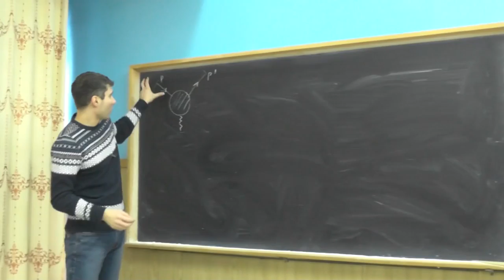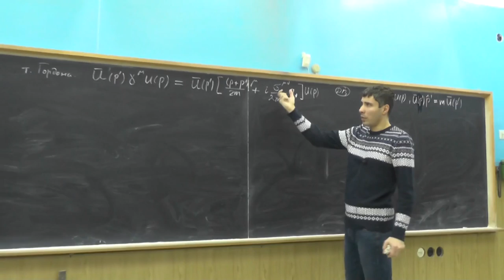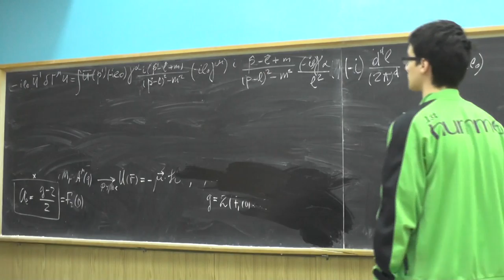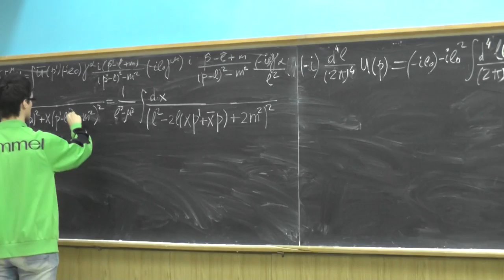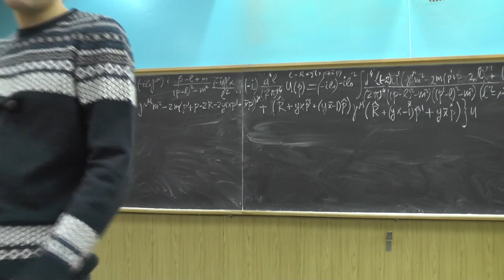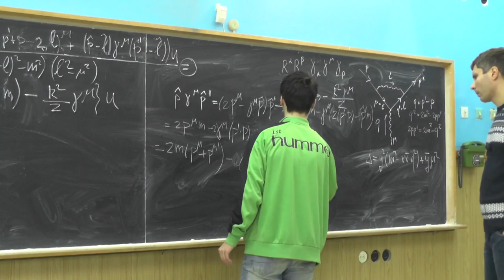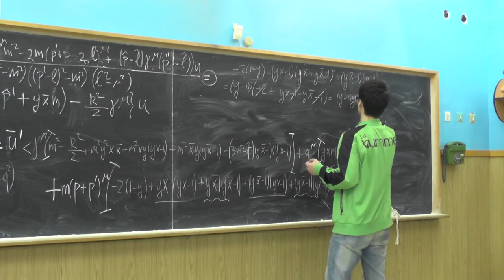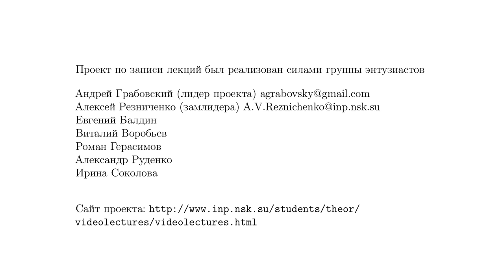Квантовая электродинамика. А.В. Резниченко. Семинар 20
Общая структура вершинной функции Γμ (p,p'), формфакторы электрона F1(q) и F2(q). Тождество Гордона.
Задача: вычислить в однопетлевом приближении вклад в аномальный магнитный момент электрона:
F2(0)=(g-2)/2=α/(2π).